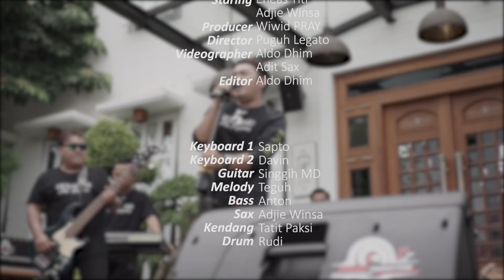Puguh Legato - Genahno | Dangdut [OFFICIAL]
Title  : GENAHNO (Aku Sopomu)
Singer by Puguh Legato
Songwriter by Singgih MD
Staring by Eneas Titi - Adjie Wiensa
Music Arranger by Fajar F Pro
Directed by Puguh Legato
Videographer by Aldo Dhim - Adit Sax
Editor by Aldo Dhim
Produser by Wiwid PRAY

Musisi :
Keyboard 1 : Sapto
Keyboard 2 : Davin
Guitar          : Singgih MD
Melody        : Teguh
Bass            : Anton
Sax              : Adjie Wiensa
Kendang     : Tatit Paksi
Drum           : Rudi

Hormat kami :
DD Star Record
Pare - Kediri - Jawa Timur - Indonesia